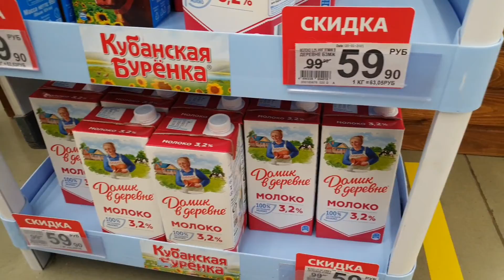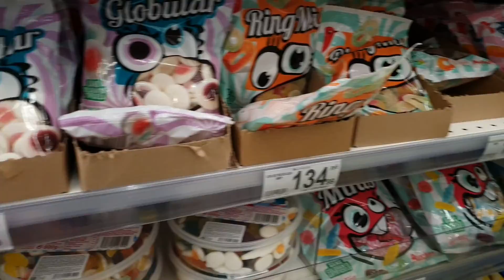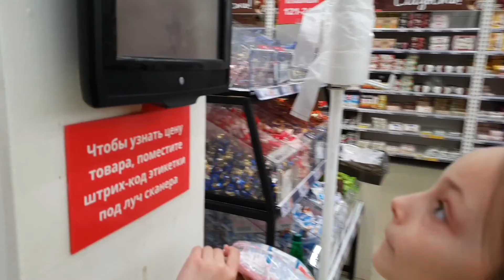24.01.2021 поездка в "Мармелад"